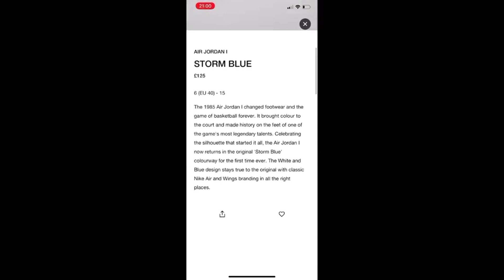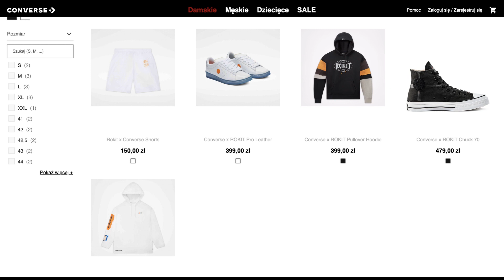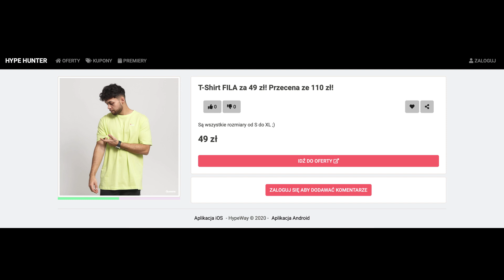UWAGA! Restock najlepszych butów NIKE! - ButGra News #5